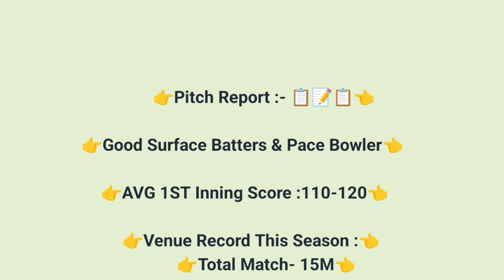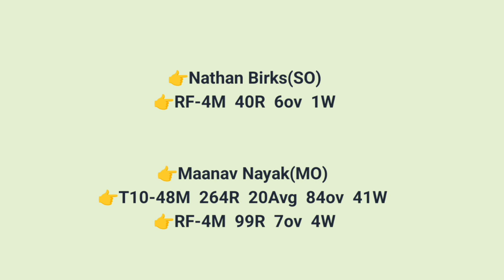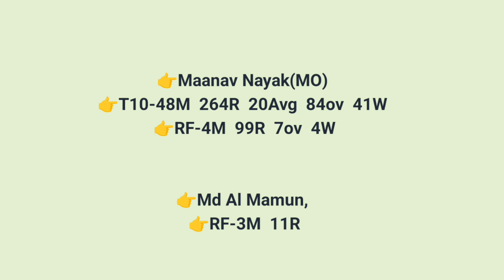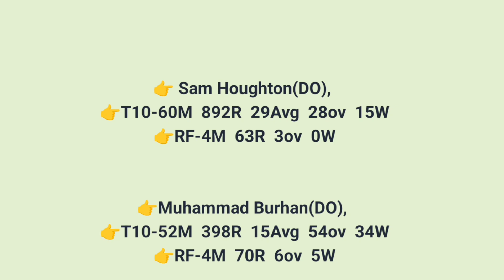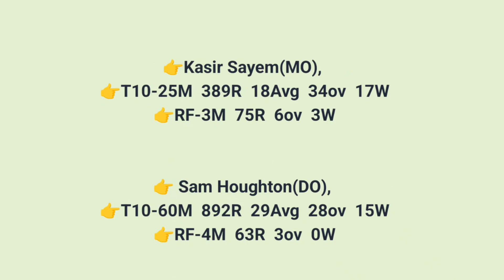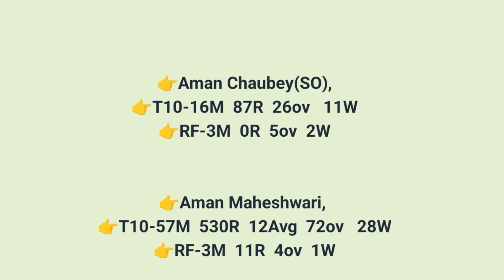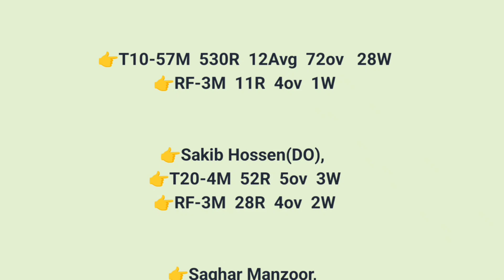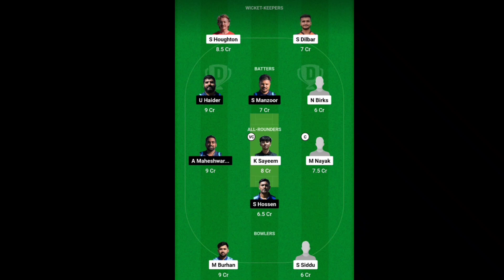SOS vs ZAS DREAM11 || SOS vs ZAS DREAM11 Prediction || SOS VS ZAS ECS T10 Croatia 16TH MATCH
1. This analysis is based on my Understanding, knowledge and instinct .While selecting your team, consider the points mentioned and make your own decision.

3. This game involves an element of financial risk and may be addictive. Please play responsibly and at your own risk.